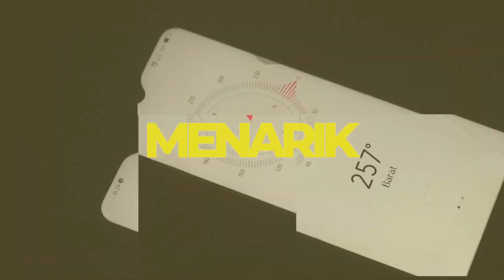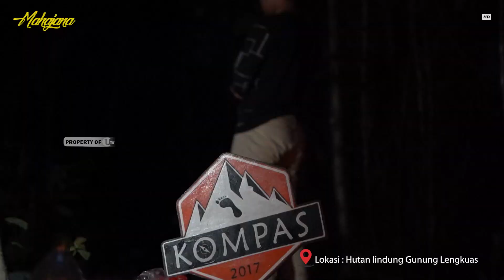SEMALAM BERSAMA KOMUNITAS PECINTA ALAM SETAPAK | MAHAJANA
Bintan, salah satu Kabupaten di Provinsi Kepulauan Riau tak hanya dikenal dengan keindahan pantainya, tetapi juga memiliki alam yang tak kalah indah dengan daerah lainnya,
ya, kali ini MAHAJANA bersama Komunitas pecinta alam setapak atau biasa disebut KOMPAS berkesempatan mengunjungi salah satu lokasi wisata alam di bintan yaitu gunung lengkuas.

Bagaimana keseruannya, saksikan selengkapnya.

Produser : M. Rakhmat
Presenter/Host : Reza Azizzah
Kameraman : Dian Pramana, Ardiansyah
Editor : Dian Pramana
Penulis Naskah : Albet
Sekretaris Redaksi : Puspita
IT/Medsos : Wahyu, Kafabihi, Agung

Berikut Liputannya.

Producer : Muhammad Rakhmat